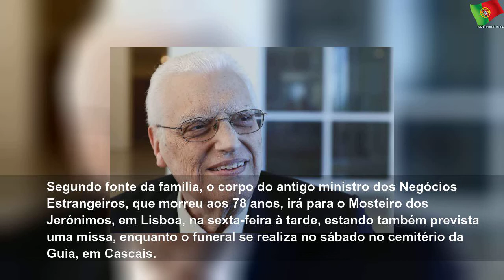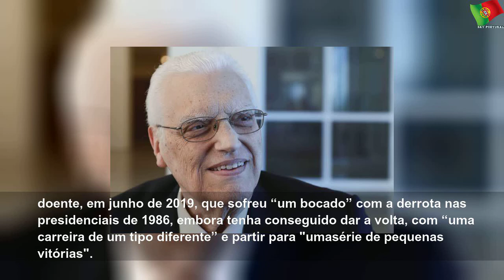Corpo de Freitas do Amaral vai para os Jerónimos e funeral no sábado em Cascais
Corpo de Freitas do Amaral vai para os Jerónimos e funeral no sábado em Cascais | Sky Portugal
O corpo do fundador do CDS-PP e antigo ministro Diogo Freitas do Amaral, que morreu hoje, vai para o Mosteiro dos Jerónimos, na sexta-feira, e o funeral decorrerá sábado no cemitério da Guia, Cascais, disse à Lusa fonte familiar.